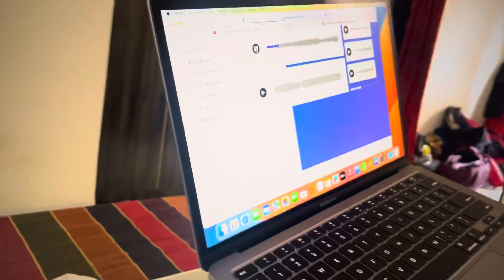MacBook Air M1 in 2023 - Best laptops For YouTube still !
Hiii guys